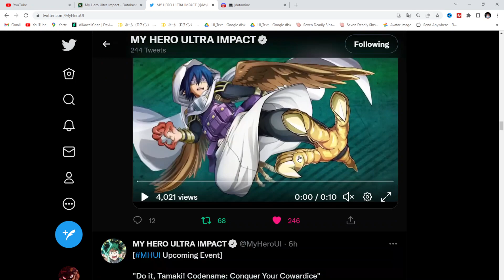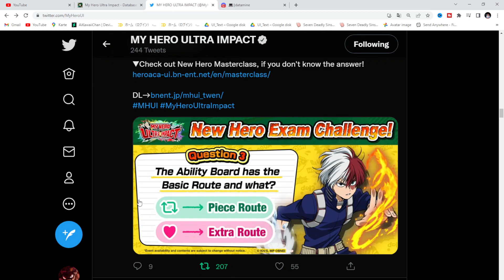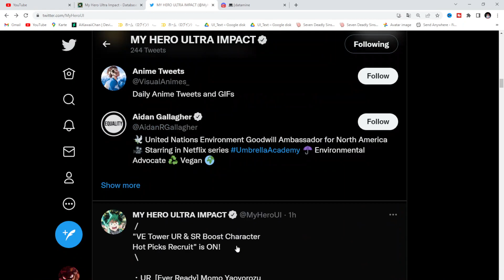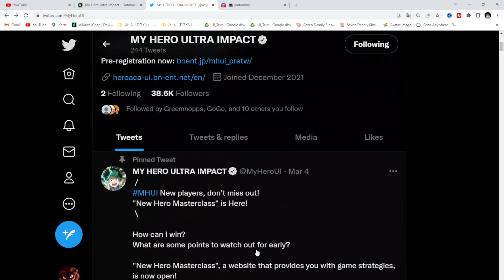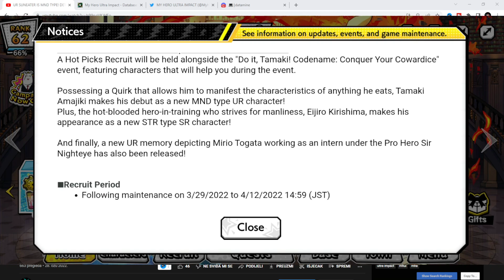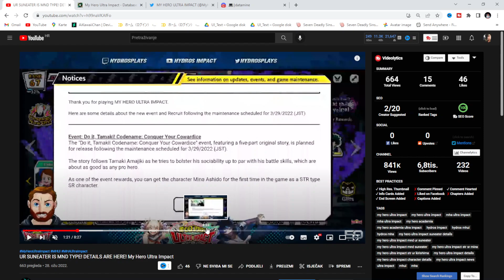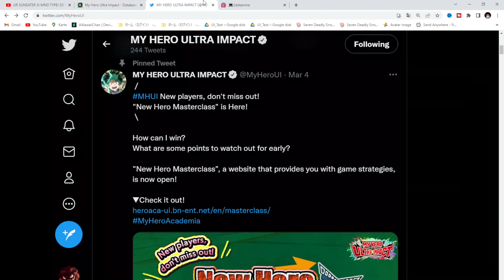*NEW* GLOBAL BANNERS UNITS & EVENTS (ALL INFO) My Hero Academia: Ultra Impact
**More Ultra Impact Videos**

Global Players DONT Do These MISTAKES!! Start Your Account Like a PRO My Hero Academia: Ultra Impact

EPIC GAME!

MHA

Title: *NEW* GLOBAL BANNERS UNITS & EVENTS (ALL INFO) My Hero Academia: Ultra Impact